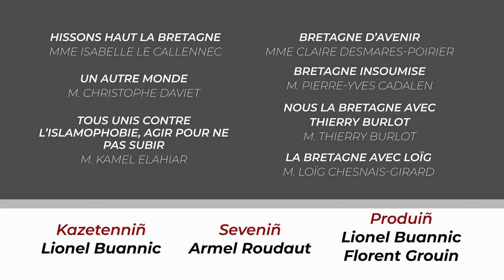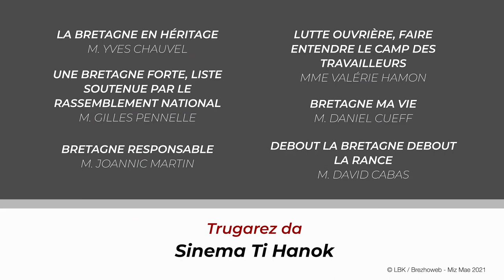Loïg Chesnais-Girard - Régionales 2021 en Bretagne (Langue, culture, identité)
(Fr) Langue bretonne, culture, identité, découvrez sur Brezhoweb les positions des candidats aux régionales 2021 en Bretagne. Loïg Chesnais-Girard, tête de liste "La Bretagne avec Loïg" répond aux questions de Brezhoweb. 👇 Chapitrage ci-dessous 👇
01:09 La langue bretonne, ça évoque quoi pour vous ?
01:44 Comment a évolué votre regard sur le breton ?
03:22 La place du breton dans l'identité ?
03:59 La promotion de la Bretagne n'utilise pas la langue ?
05:30 La région vivait le breton comme une contrainte ?
06:16 Aurez-vous un vice-président à la langue bretonne ?
07:13 Doubler le budget alloué à la langue bretonne ?
09:44 Un quota de breton dans les services de la région ?
10:49 Conditionner les aides de la région à l'usage du breton ?
12:14 Un bilinguisme systématique (TER, lycées...) ?
13:35 Enseignement : 40% des postes attribués au breton ?
16:58 Diwan : quel soutien ?
17:53 Un droit à tous les Bretons à apprendre le breton ?
19:14 Une promotion d'une réelle société bilingue ?

Les interviews de toutes les têtes de liste à retrouver jour après jour sur Brezhoweb.

(Br) Yezh, sevenadur, identelezh, grit anaoudegezh war Brezhoweb gant ar pezh a vez difennet pe pas gant an dud war ar renk evit an dilennadegoù rannvro 2021. Atersadennoù e galleg, kaset da benn gant Lionel Buannic. Loïg Chesnais-Girard, e-penn al listenn "La Bretagne avec Loïg" a respont da Vrezhoweb.

Rejoignez-nous sur Facebook / Deuit da gejañ ganeomp war Facebook